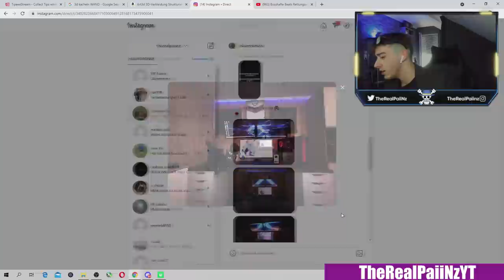MIRZA JAHIC zieht Pelé Moments | FIFABIO97 hat komischen Bug | FIFA 21 Highlights Deutsch